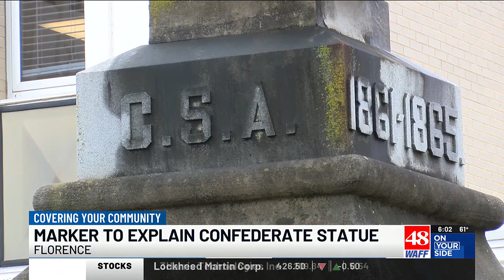New marker could be placed near Confederate statue to explain the historical story behind it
The Confederate statue at the Lauderdale County Courthouse will stay put despite the efforts of a non-profit to have it moved.